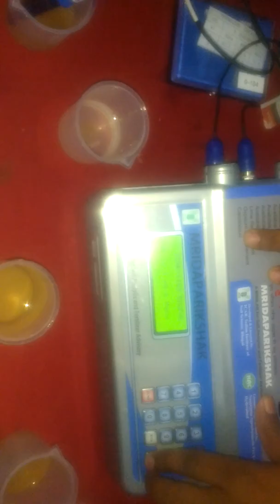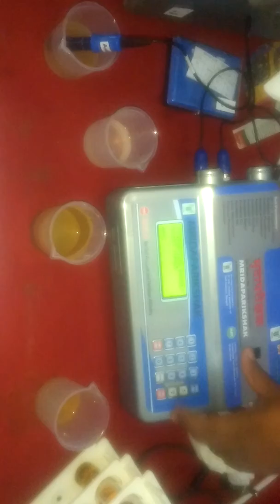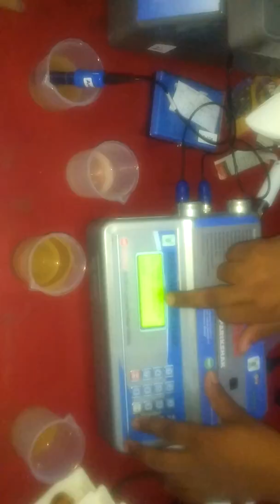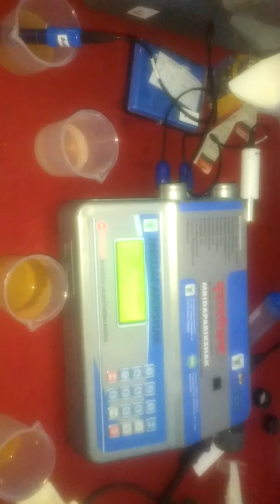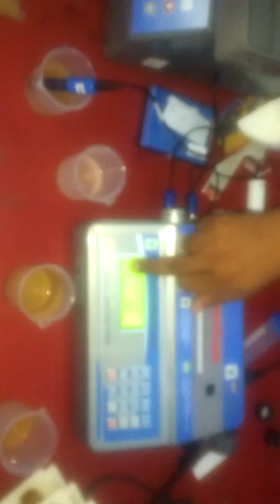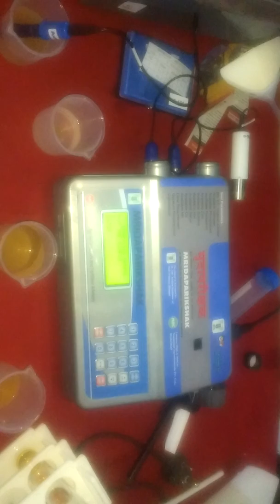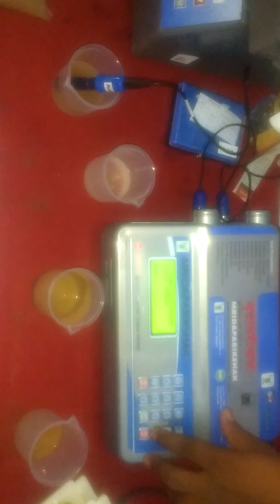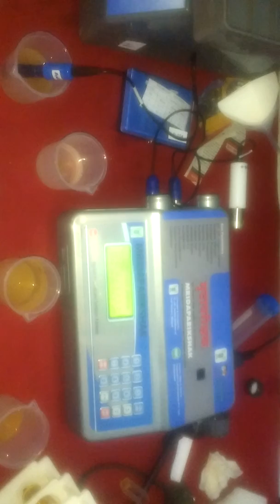Soil testing kaise kare